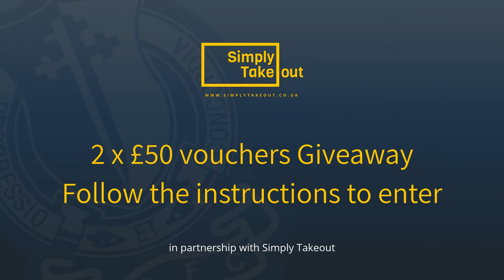Billionaires Giveaway competition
One of the ways we engage the public and prove we're different from Just Eat, Deliveroo etc.